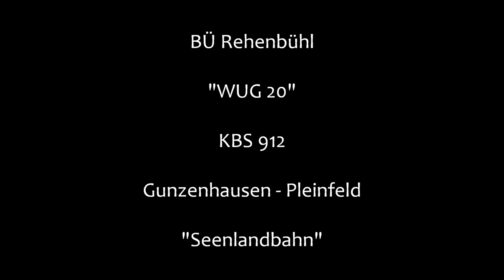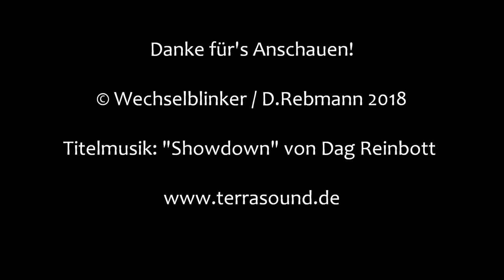Bahnübergang Rehenbühl "WUG 20"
Rehenbühl gehört zur Gemeinde Pfofeld im mittelfränkischen Landkreis Weißenburg-Gunzenhausen. Der Ort liegt etwa in der Mitte der Seenlandbahn (Gunzenhausen - Pleinfeld), verfügt aber nicht über einen eigenen Bahnhalt, den man aber im benachbarten Langlau vorfindet.

Etwas westlich des Ortes zweigt die Straße WUG 20 von der viel befahrenen Staatsstraße 2222 ab und kreuzt im weiteren Verlauf die Bahnstrecke. Der dazugehörige Bahnübergang kommt ohne Schranken oder eine Akustik aus und verfügt nur über Lichtzeichen von Pintsch Bamag. Das ist recht bemerkenswert, da die WUG 20 zum kleinen Brombachsee führt, der von vielen Touristen besucht wird.

Dementsprechend kommen hier vor allem in der warmen Jahreszeit viele Wohnwagen, Fahrradfahrer und Autos vorbei, was natürlich durch die fehlenden Schranken ein hohes Unfallrisiko bedeutet.